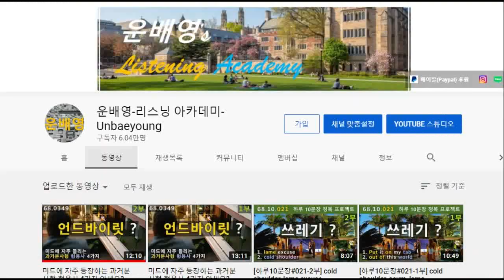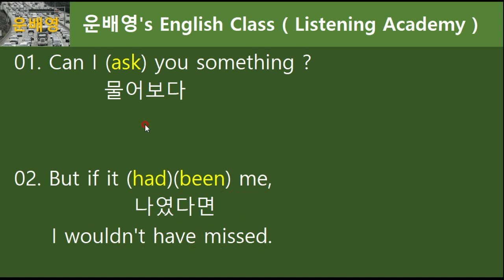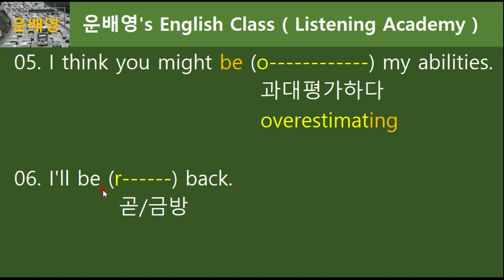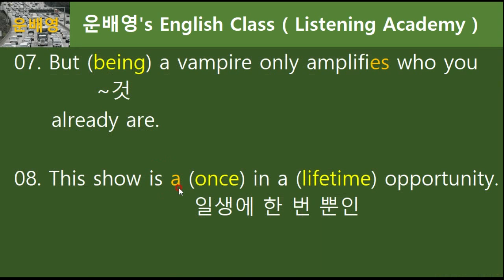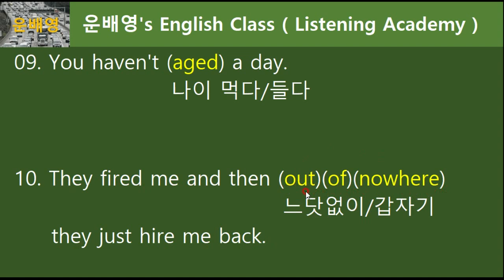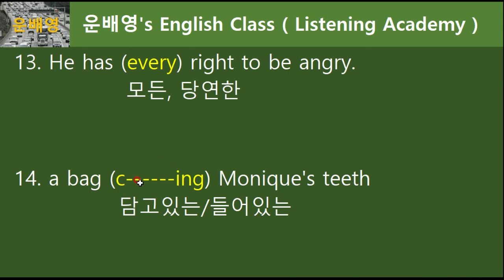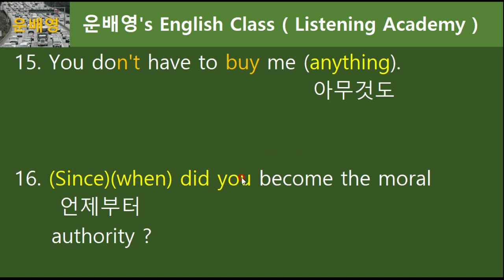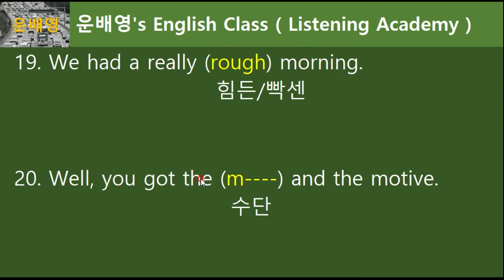[하루30문제#001-1부] 하루 30문제 랜덤퀴즈 풀기 시작합니다, 68.30.001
1부 (모두공개) 13분 10초
2부 (회원공개) 08분 13초
1. 운배영 전체 강의 교재가 필요하신가요?
2. 회원강의(2부)를 보시려면?
3. 운배영 두 번째 채널 (운배영 스피킹 아카데미 채널주소)
4. 미국, 캐나다 등 외국에 계신 분들의 채널 후원방법은?
5. 기타 운배영에 관한 걸 알고 싶으시면?
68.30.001